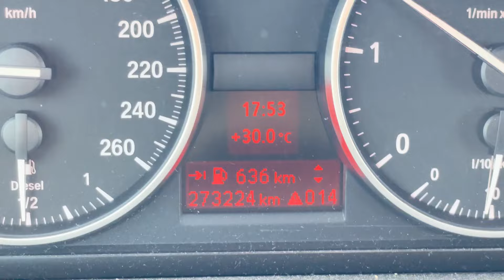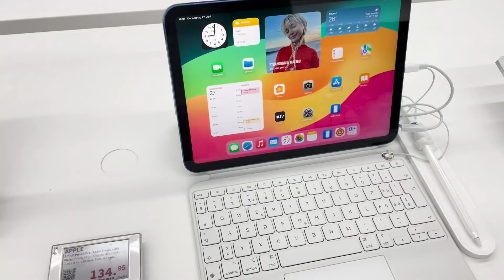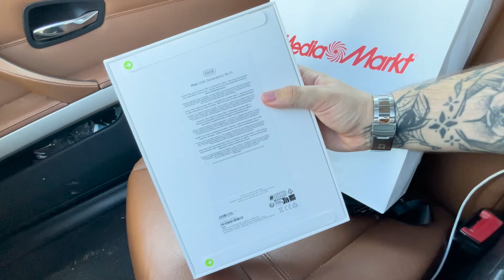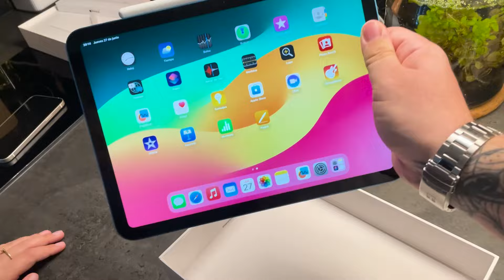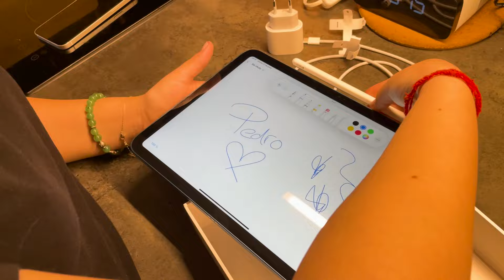LE REGALO UN IPAD NUEVO A MI NOVIA ERIKA POR SU CUMPLEAÑOS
En el video de hoy Veremos Le Regalo un Ipad Nuevo a mi Novia Erika por su Cumpleaños !!

Pedropedrola

Martim120